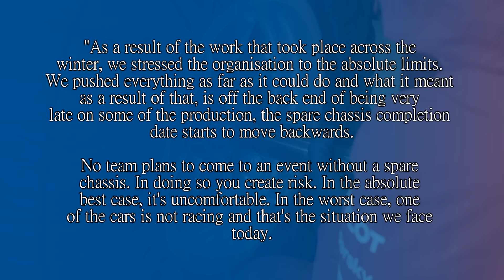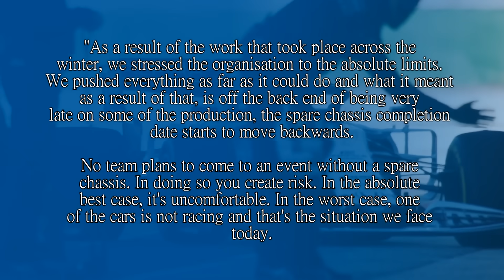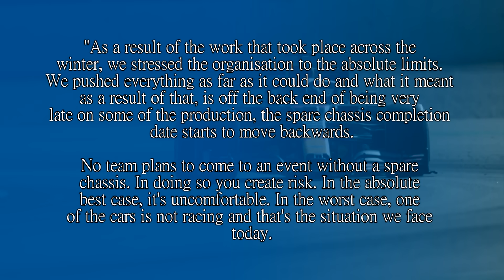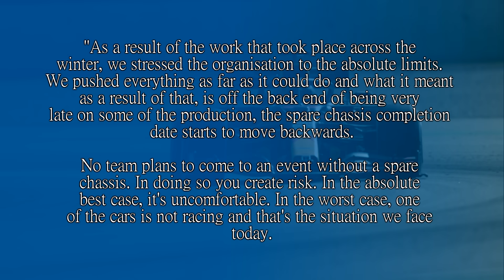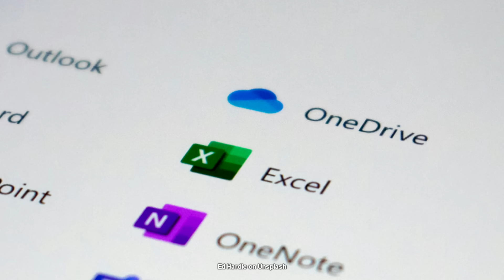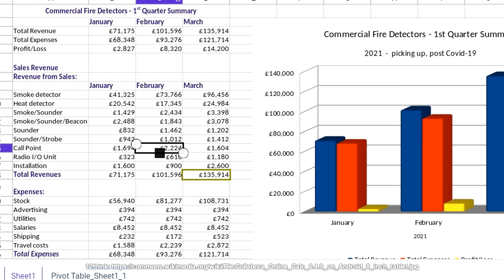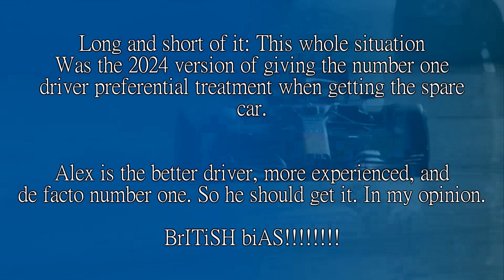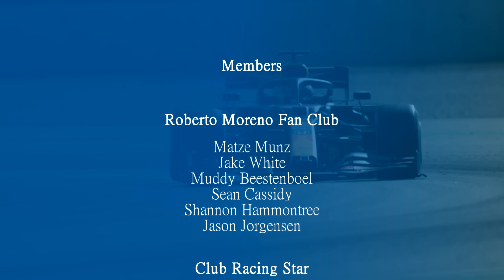SPREADSHEETS AND SPARES! Opinions on Williams' Catastrophic Australian GP Week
First the spreadsheet. Then the crash. Then no spare car because the two they had were late, and then having to tell one of the drivers they can't race.

It used to be something from an episode of Story Time involving someone like Andrea Moda or Life, but now it's happening to historically, one of the most successful teams of all time.

So... What happened at the weekend? Was it right? Was it wrong? and should Williams do better? Or CAN they do better under these regulations?

Thumbnail image: Australian Associated Press/Alamy Stock Photo

Steam: AdmiralLaWind

CPU: Ryzen 5 5600 @3.7gHz
Motherboard: MSI B450 Mortar Micro ATX
RAM: Corsair Vengeance 2x 8gb @ 3000mHz
GPU: nVidia GeForce RTX 3060
Editing Software: Sony Vegas 14 Steam Edition